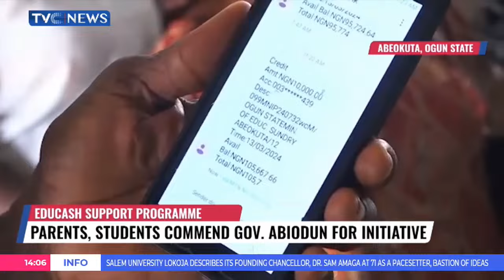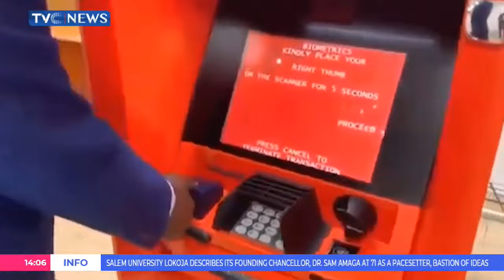Journalists’ Hangout // 15/03/2024